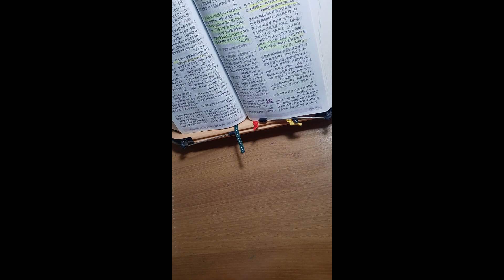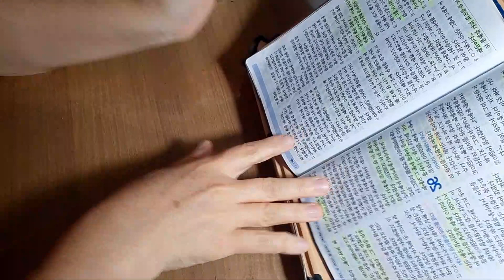하나님과 동행. 2024.05.13.